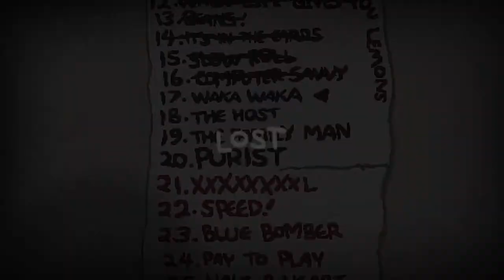The Binding of Isaac: Afterbirth† | Part 80 | Waka Waka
Seed: KKYX BX81

With all of its many DLCs, The Binding of Isaac: Rebirth has swollen into a monster of a game. Join me on my journey to tame that monster as we aim for 1,000,000% completion. Let's rock this basement!

Please leave a like or dislike down below to let me know whether you enjoyed this video!